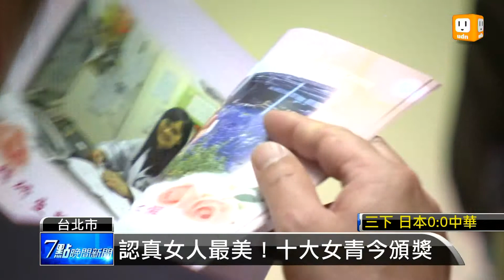【2013.03.08】十大傑出女青年 首見新移民 -udn tv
今天是三月八號國際婦女節，祝福女性朋友們婦女節快樂，聯合國所發布的性別發展評比指數中，台灣僅次北歐的三個國家，位居第四名，今天總統馬英九也特別在出席婦女節慶祝大會時宣布，將取消女性從軍的上限，讓女性有更多、更自由的職業選擇。